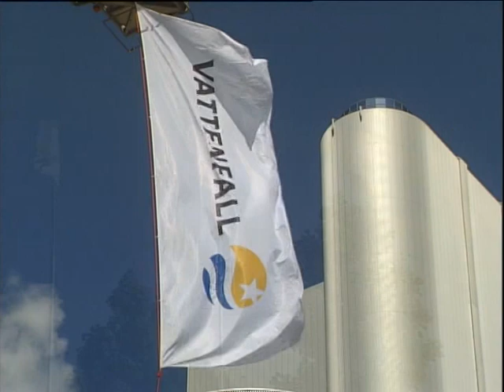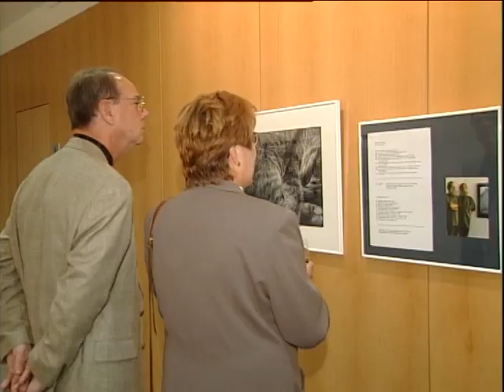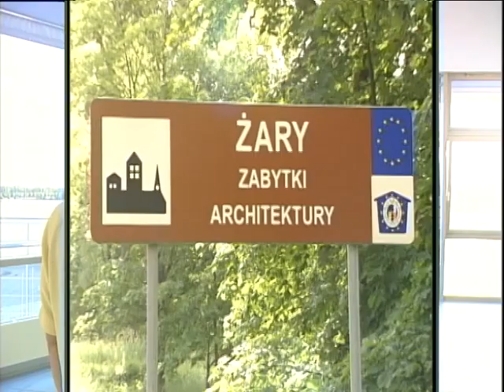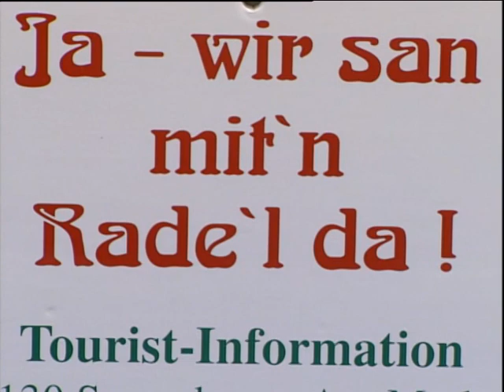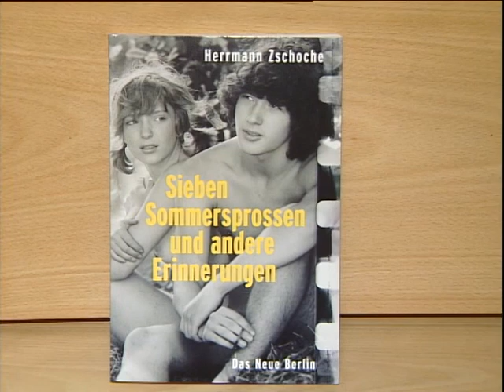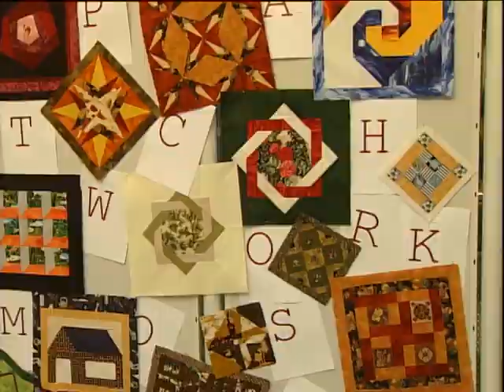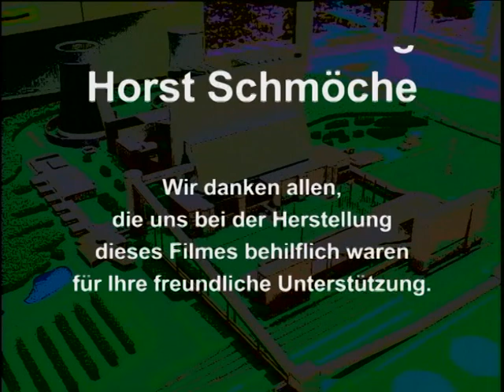Pumpsche Vielfalt - das Kraftwerk Schwarze Pumpe als Kulturträger einer Region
Sie sehen einen Dokumentarfilm über das Kraftwerk Schwarze Pumpe und dessen soziale und kulturelle Wechselwirkungen mit der Region Lausitz.